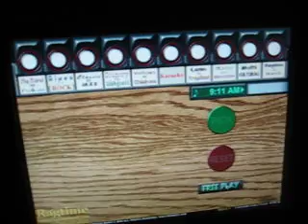Benny Hill Theme song - RagtimeWest band organ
From RagtimeWest.com the American Gazebo Bandorgan playing the Benny Hill theme song.